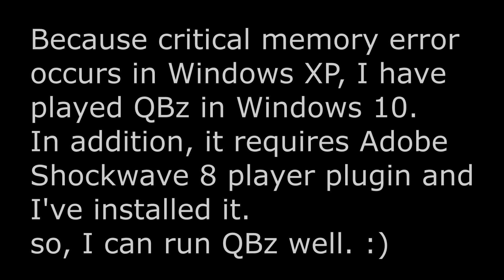QBz by Skunk Studios (Windows game 2002)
QBz is a simple puzzle game by Skunk Studios.
QBz requires Shockwave 8 player, so if you want to play this game, you should install Shockwave plugin.

Get rid of all QBz (cube-like character) in each level.